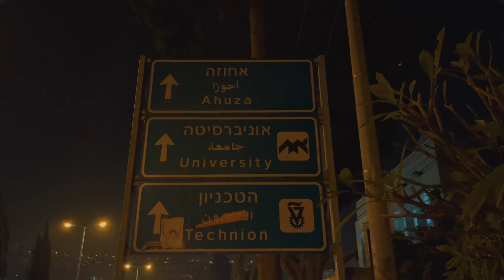CITY HAIFA - NIGHT WALK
Hello everyone. On a beautiful quiet warm spring evening, I took a walk through one of the districts of Haifa.  I wanted to convey the beauty of the city at night, everyone enjoy watching!